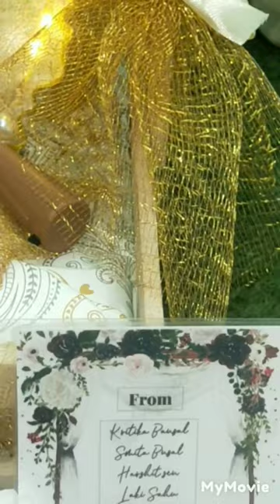Beautiful Resin Art Photoframe 😍( and wedding gift packaging 🎁